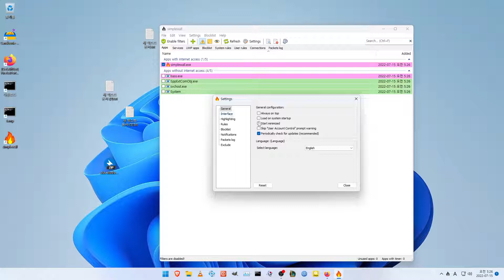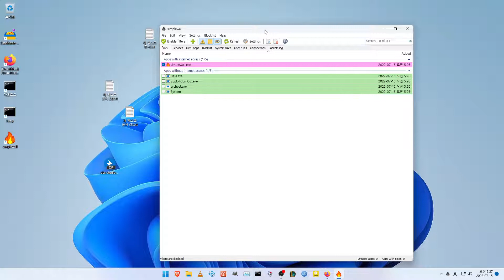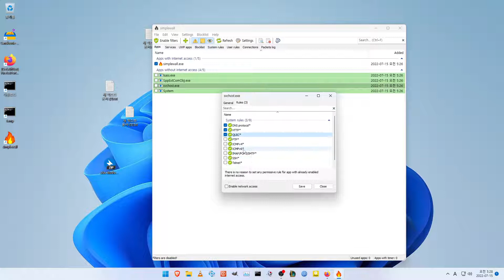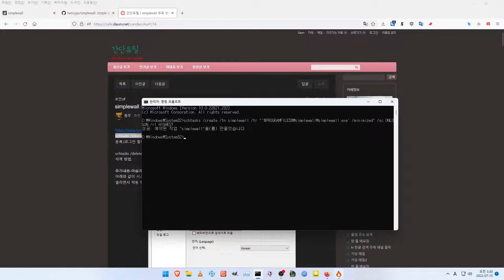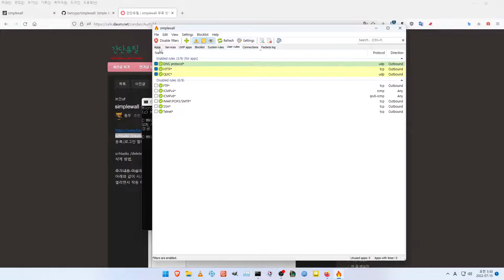simplewall my first setup EN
Some rule selection menus are not visible if the default is not English. bug. In this case, please add the rule directly in the process.